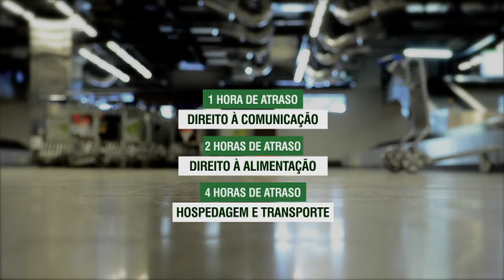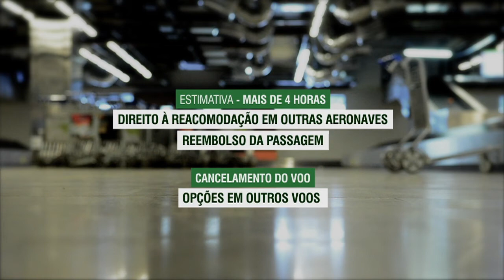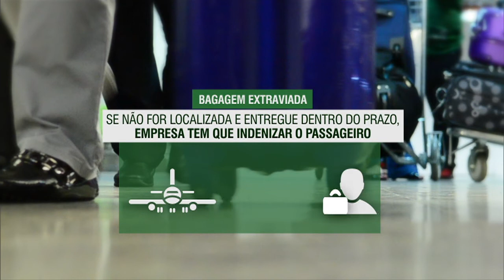Passageiros devem ficar atentos a direitos em caso de atraso da viagem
NBR NOTÍCIAS - 18.02.15: Quando aumenta o fluxo de passageiros nos aeroportos de todo o país, é preciso conhecer os direitos e deveres das companhias aéreas em caso de atraso dos voos. Comunicação, alimentação e hospedagem são alguns dos pontos que merecem atenção redobrada. Somente neste período de Carnaval, quase 5,5 milhões de passageiros devem circular pelos terminais.